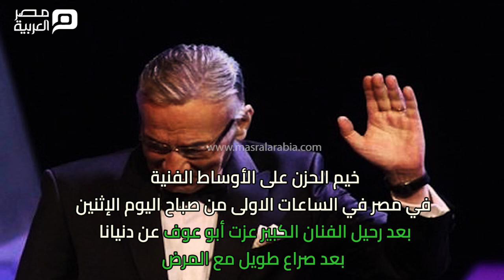مصر العربية | وداعا عزت أبو عوف.. ابن الذوات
هو رئيس مهرجان القاهرة السينمائي الدولي وخريج كلية الطب، ووالد المخرجة المصرية مريم أبو عوف وأخو الممثلة مها أبو عوف وقد كانت بدايتة هو وأخواته في فرقة الفور إم التي ساهمت في شهرته. قدم أيضا مجموعة من البرامج الحوارية مع الفنانين. بدأ التمثيل عام 1992م ساعد العديد من المطربين في السينما وغيرها